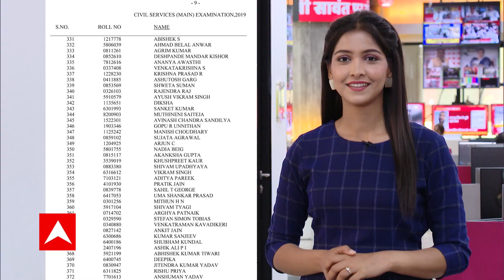UPSC Results 2021: लड़कियों का लहराया परचम, सोशल मीडिया पर वायरल मीम दिखा रहा समाज को आईना